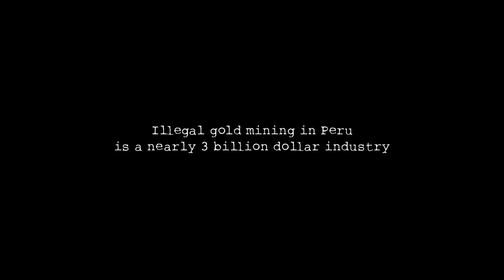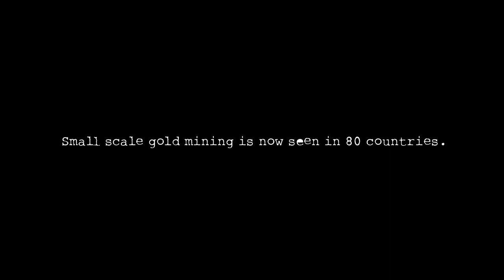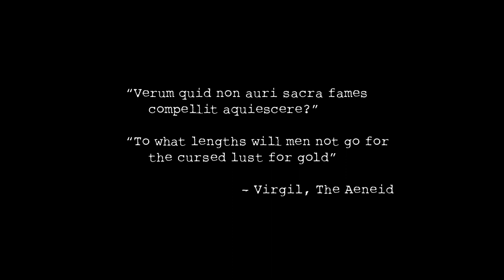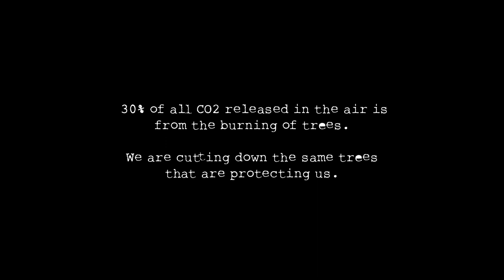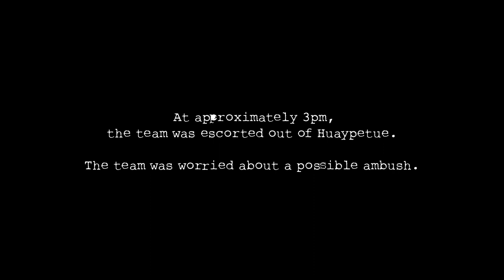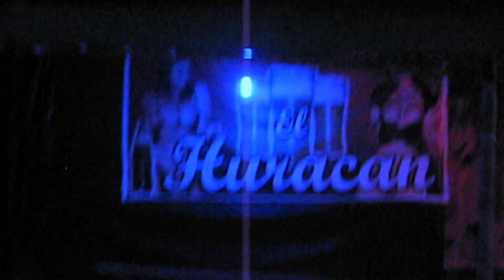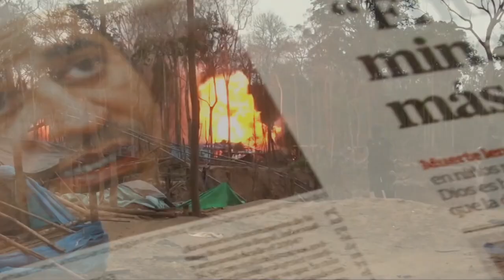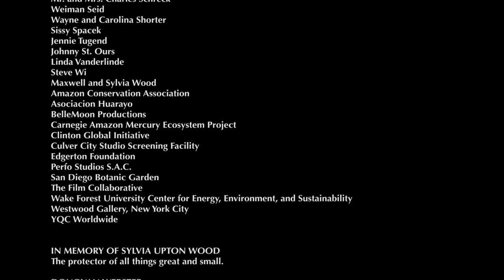River of Gold |🦱Environment | Full Documentary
Narrated by Academy Award winners Sissy Spacek and Herbie Hancock, River of Gold is the disturbing account of a clandestine journey into Peru’s Amazon rainforest to uncover the savage unraveling of pristine jungle. Guided by Peruvian biologist Enrique Ortiz, war journalists Ron Haviv and Donovan Webster bear witness to the apocalyptic destruction in pursuit of illegally mined gold with consequences on a global scale. Fast forward four years to a massive intervention by the Peruvian government. What will be the fate of this critical region of priceless biodiversity as these extraordinarily beautiful forests are turned into a hellish wasteland?
A film by Sarah DuPont and Reuben Aaronson (2016)